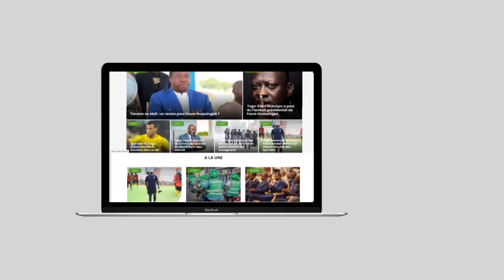Togo: Joachim Agbetim reçoit l'Honorable Sena Alipui